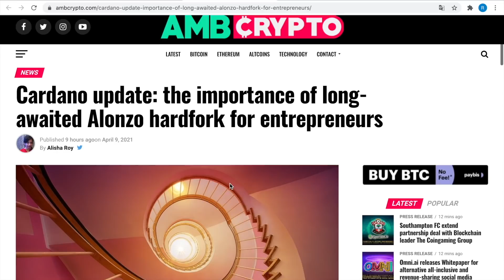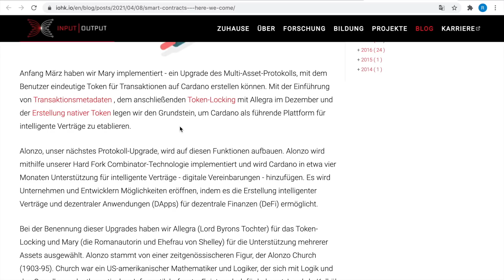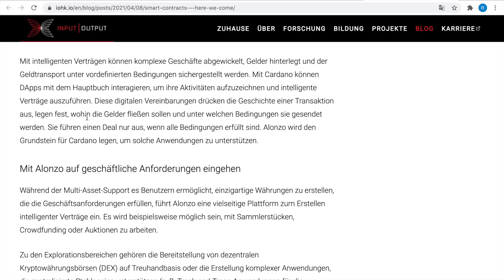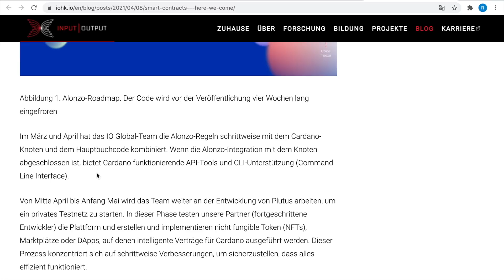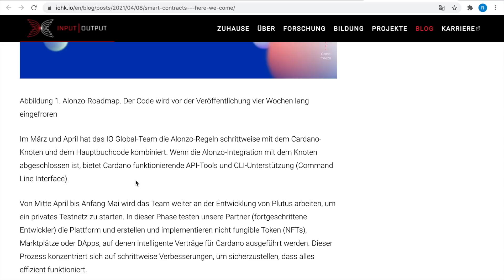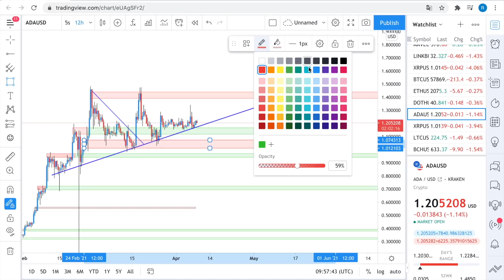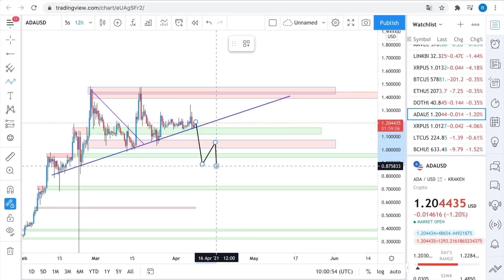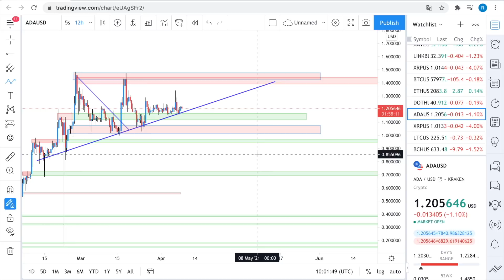Cardano ADA - IOHK teilt Blogbeitrag zu Alonzo & Bullishes Szenario intakt! (Recap zur Prognose)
Cardano ADA News und Schlagzeilen treten in letzter Zeit immer öfter auf.

Viele Magazine gehen auf zuletzt hochgeladene Artikel oder Blogbeiträge des IOHKs ein.
Ich habe mich gefragt: Warum sollte ich auf die Schlagzeilen eingehen, wenn ich doch direkt auf die Quelle der Cardano ADA News einegehen kann?
In diesem Video mache ich genau das.

0:00 Intro
0:52 Kurzes Danke
1:29 Der IOHK Beitrag zu Cardanos Update Alonzo
5:37 Recap zum Cardano Prognose Video

Wir schauen uns gemeinsam den Blogbeitrag des IOHK an und gehen auf die einzelnen Abschnitte ein, die das Cardano-Entwicklerteam hier publiziert hat.

Im weiteren Verlauf folgt dann ein Recap der Cardano ADA Prognose, welche ich vor kurzer Zeit hochgeladen habe.

📍Hier nochmal ein Link dazu:

🚀 Realistische Cardano ADA Prognose 2021 - Im nächsten Bullenmarkt bei ? Dollar (deutsch)

📍BLOCKCHAINZ GOES TELEGRAM 🚀

Aktion (Ostern) 🐣🥳🐰

Aufgrund der hohen Nachfrage nach einer Gruppe bei Telegram, ist es jetzt so weit 😊📯
Ich habe auf Wunsch der besten Community nicht nur eine Telegram-Gruppe, sondern auch einen Telegram-Kanal erstellt 🤩

▪️Nehme in der Gruppe an Diskussionen zu unterschiedlichsten Kryptowährungen teil und teile dein Wissen mit Krypto-Freunden🗣

◾️Auf dem separaten Kanal erwarten Euch Chartanalysen, Tradingtipps, News (nahezu Echtzeit) sowie wissenswerter Content (kostenfrei)

Lasst uns gemeinsam unsere Wallets hochhodln 🤑👝

Sobald Ihr auf den nachfolgenden Link klickt, gelangt Ihr in eine Wartelobby (Infogruppe). Dort werdet Ihr mehr zu der Gruppe/ dem Kanal erfahren 😎

euer BlockchainZ 🚀

ABBONIERE meinen Kanal, um die nächsten Schlagzeilen nicht zu verpassen! (und sie werden kommen)

Quellen:

Ich bin kein Anlage- und/oder Steuerberater und für die Richtigkeit der Infos in diesem Video übernehme ich keine Gewähr. In diesem Video werden keine Garantien oder Versprechungen zu Gewinnen gemacht. Alle Aussagen in diesem und anderen Videos auf meinem Kanal entsprechen meiner subjektiven Meinung. Der Risikohinweis in Bezug auf den Handel mit Finanzinstrumenten wird als Bekannt vorausgesetzt.